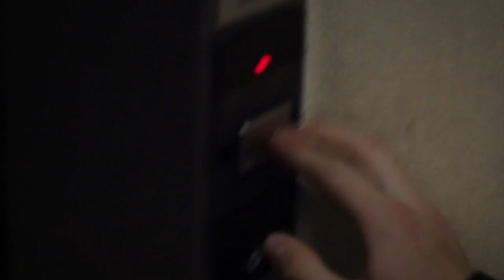The Deal - A Short Film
A short film from a few Griffith University students.